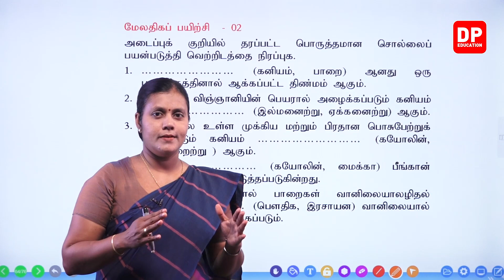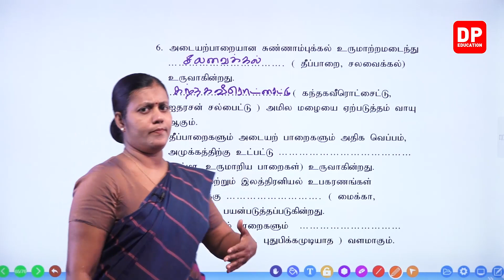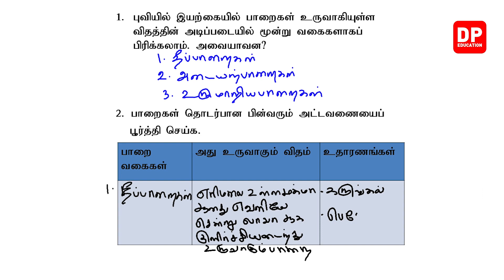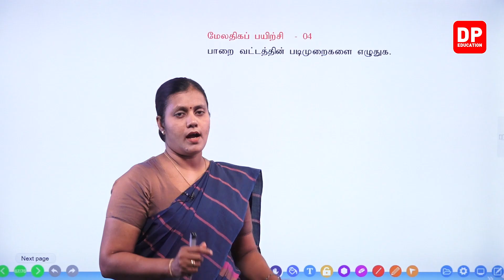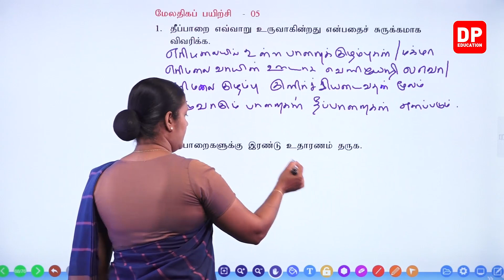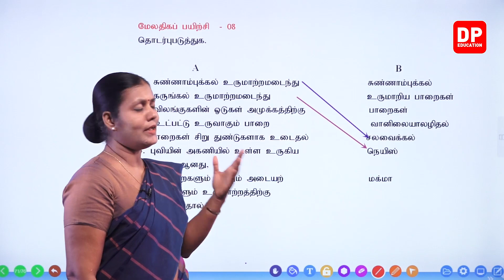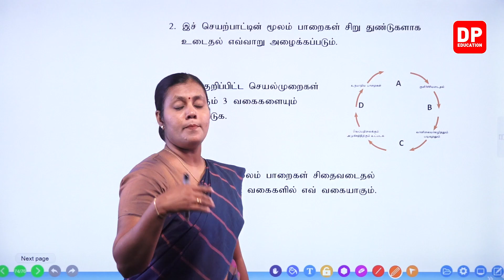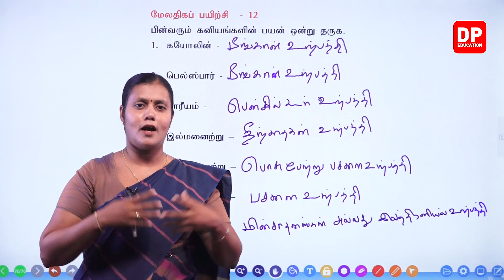பாடம் 18 - பாறைகளும் கனியங்களும் ( பகுதி 04) | தரம் 07 தமிழில் விஞ்ஞானம்